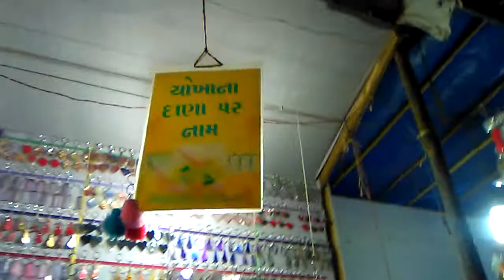Sidhpur mela overview Ride||Ride watching enjoy |sidhpur ka mela|sidhpur kartik mela